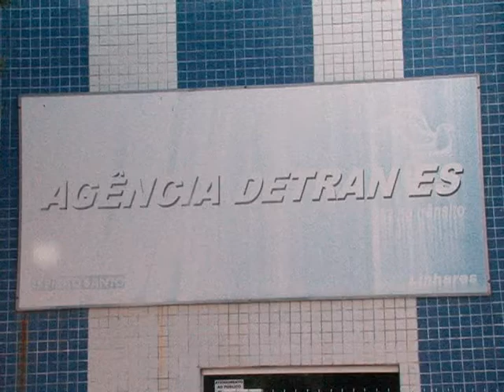Detran convoca selecionados no programa CNH Social